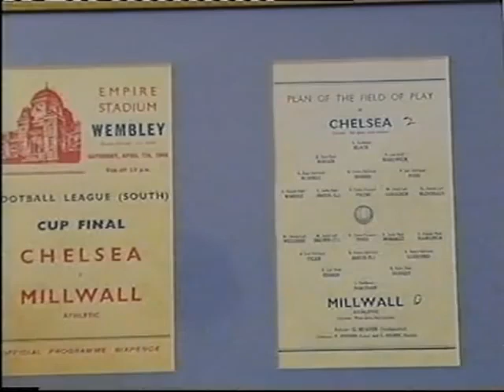Millwall vars Action @ Goals 60s-Early 70s Clips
Millwall v Spurs 1966-7 action incl Cripps  in a FA Cup Tie (The Den)
Gordon Bolland BBC Goal of the Month/Season 1971 2 v Bristol City(The Den)

Dave Mehmet scores v Ipswich  fa cup 6th rd  1977-78   (The Den)
Eamon Dunphy  Celebrates after scoring v Bristol City 1969-70 (Ashton Gate)

Words spoken by Eamon Dunphy taken from his own book "only a Game"